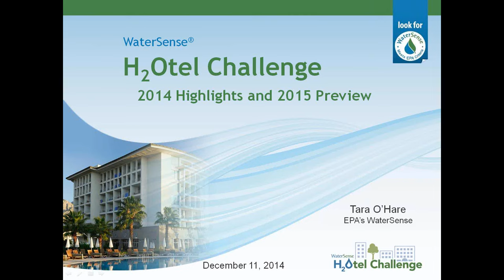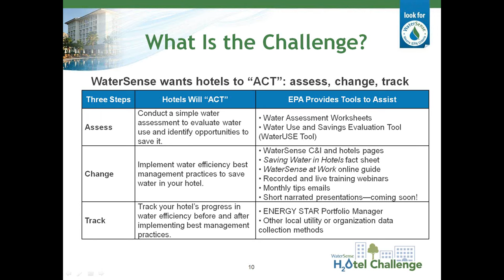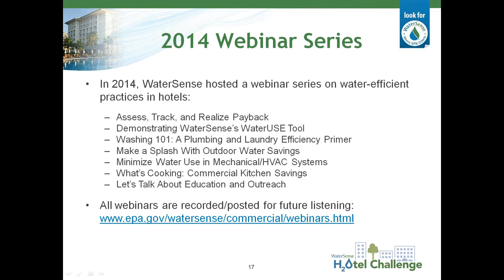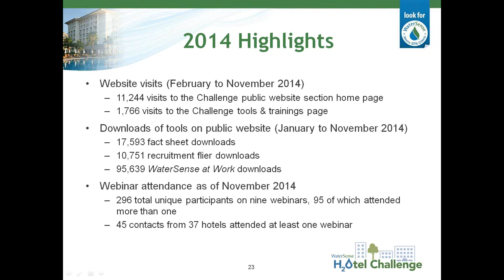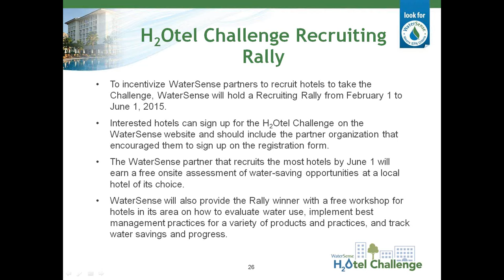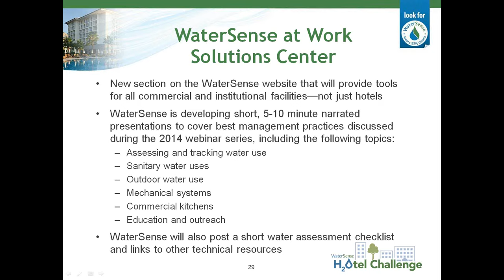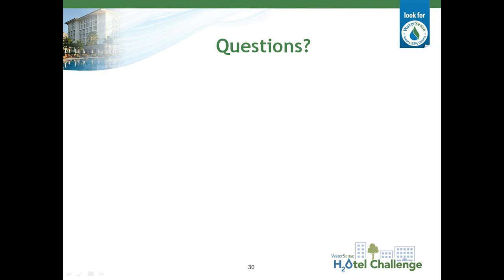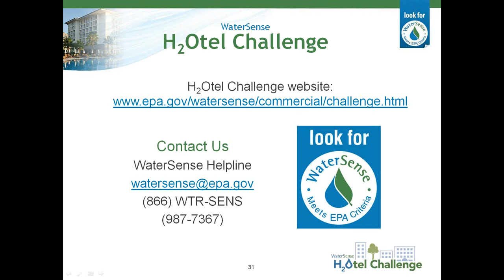WaterSense H2Otel Challenge- 2014 Highlights and 2015 Preview